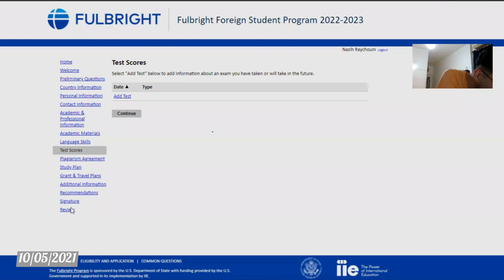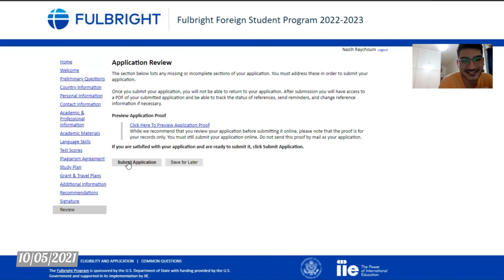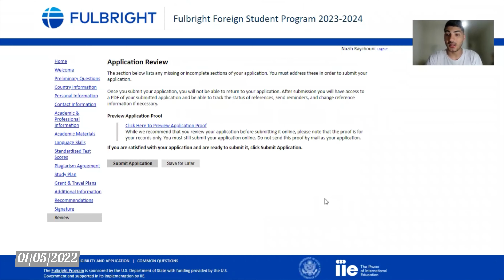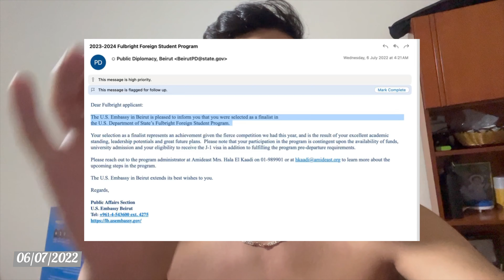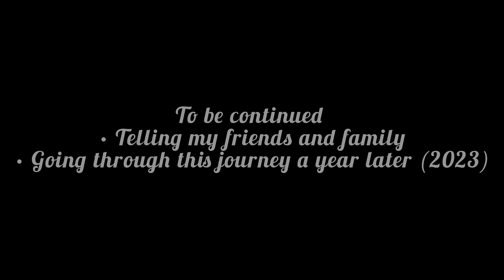My Fulbright Journey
🌟 2023 Recap: My Fulbright Journey
As I reflect on the past year and prepare for 2024, I can't help but highlight the preceding years, which were essential to shaping where I stand today. When I think of 2023, I am overwhelmed with gratitude and excitement. It wasn't just a year; it was THE year—the year I turned my biggest dream into reality.

The path to transforming dreams into reality is seldom a straight line; it's more like a winding road with unexpected detours and steep climbs. In the face of hardships, doubts, and moments of despair, I've learned that resilience is the key that unlocks the door to the extraordinary.

There were moments when the weight of challenges felt unbearable, times when it seemed easier to surrender to the status quo. But deep within, a fire burned—a relentless determination to see my dreams materialize.

This achievement is a testament to resilience, hard work, and the unwavering support of incredible people who stood by me. Thank you to the mentors, friends, and family who believed in me when I doubted myself. Your encouragement fueled my determination. The late-night conversations, the shared moments of joy and hardship – each one played a crucial role in this journey. You know who you are ;)

I share with you raw footage of my Fulbright journey, which commenced in 2021 and finally unfolded in 2023.

Here's to the dreams we chase, the hurdles we overcome, and the people who make it all worthwhile. As I step into 2024, I carry with me the lessons of 2023 and the belief that anything is possible with passion, perseverance, and a supportive community. 🌈💪